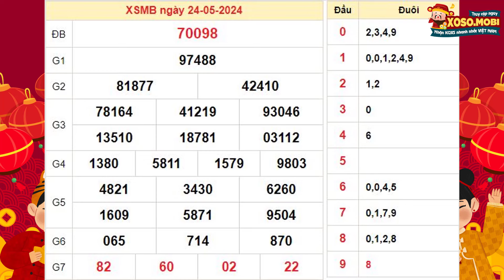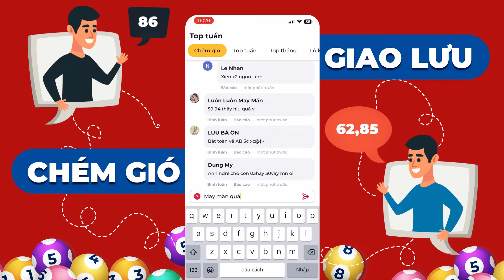Xổ số miền Bắc hôm nay ngày 24 tháng 5 - SXMB - XSMB - KQXSMB 24/5/2024 - XSTD | Xoso.mobi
Xổ số miền Bắc ngày 24 Tháng 5 năm 2024 - XSHN - XSTD - Kết quả Xổ số miền Bắc Thứ 6

•  Xem truyền hình: Theo dõi qua kênh truyền hình phát sóng trực tiếp.

•  Nghe radio: Lắng nghe kết quả qua đài phát thanh.

•  Nhắn tin SMS: Gửi yêu cầu và nhận kết quả qua tin nhắn.

Hiện tại, việc theo dõi trực tuyến qua trang web xổ số như xoso.mobi là phổ biến do tính tiện lợi và khả năng truy cập mọi lúc mọi nơi với thiết bị có kết nối internet. Trang này cung cấp thông tin đầy đủ về kết quả quay thưởng hiện tại và các kỳ trước đó.

Lịch quay thưởng cụ thể như sau:

Thứ 2: Thành phố Hà Nội (XSHN)
Thứ 3: TP Quảng Ninh
Thứ 4: TP Bắc Ninh
Thứ 5: Thành phố Hà Nội (XSTD)
Thứ 6: Thành phố Hải Phòng
Thứ 7: TP Nam Định
Chủ Nhật: TP Thái Bình

Cú pháp tìm kiếm: xổ số miền Bắc, Xổ số Miền Bắc ngày 24 Tháng 5, xsmb, kqxsmb, sxmb, kqsxmb, kết quả xổ số miền bắc, xo so mien bac, kết quả xổ số hôm nay, xsmb Thứ 6, xosomienbac, xstd, xshn, xổ số miền bắc hôm nay, xổ số miền bắc Thứ 6, xổ số miền bắc Thứ 6 hàng tuần, xổ số kiến thiết miền bắc hôm nay Thứ 6, xổ số miền Bắc hôm nay Thứ 6, xsmb Thứ 6, xổ số hà nội, xổ số thủ đô, xổ số kiến thiết miền bắc, xoso.mobi, XSMB 24/5, xo so mien bac 24/5/2024, SXMB 24 5